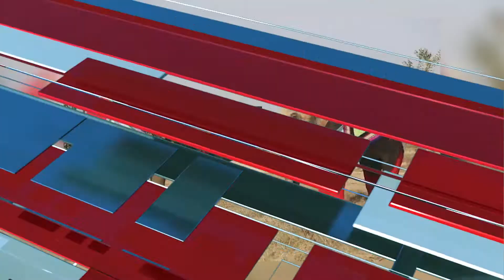«Хорошие новости» от 12 марта 2021 года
Смотрите в этом выпуске:

- Пенсионерка-энтузиаст за собственные средства ремонтирует подъезд общежития;
- Жители одной из деревушек в Индии вяжут одежду для слонов;
- Собаки, ставшие главными героями свадебной фотографии;
- Кондитер из Cанкт-Петербурга готовит авторские реалистичные торты;
- Ресайклинг старых вещей в скульптурах животных лондонской художницы;
- В Новом Орлеане в аквариуме родился детёныш редкого африканского пингвина.